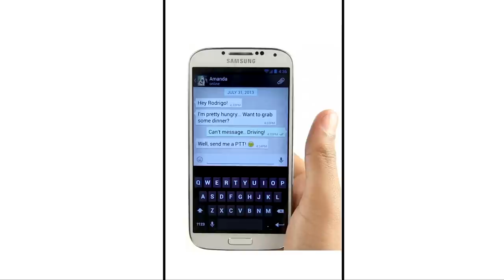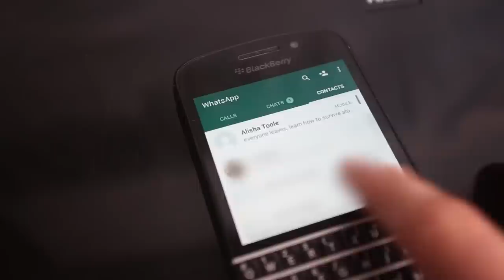Estos son los teléfono que no tienen más WhatsApp desde Enero de 2018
WhatsApp en 2017 dejó atrás a los antiguos teléfonos que aún eran compatibles con su servicio, pero iniciando este 2018 se suman otros al listado, incluyendo a BlackBerry y Windows Phone.